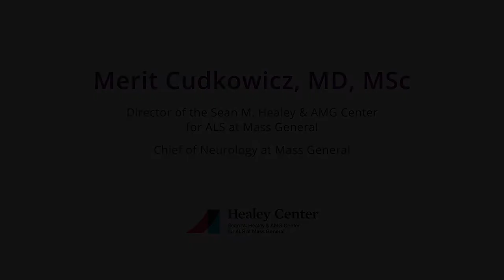Merit Cudkowicz (Neurologist, Mass General Harvard) on ALS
Merit Cudkowicz (Neurologist,  Mass General Harvard) talks about Peter's incredible fight against ALS